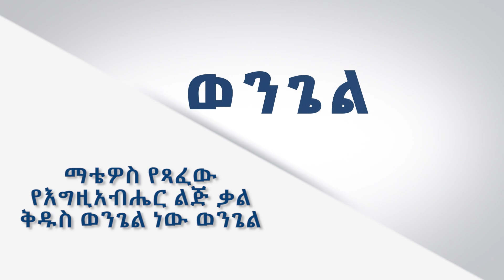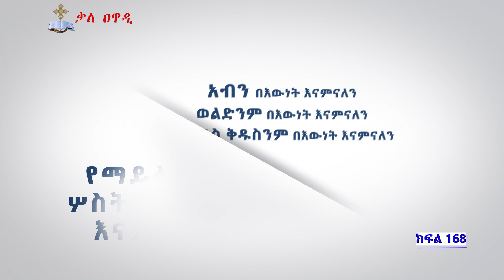ተንሥኡ ለጸሎት || ክፍል 168 || መምህር አሰግድ ሳህሉ || ጸሎት || Tensehu leselot || መምህር አሰግድ ሣህሉ || Kale Awadi